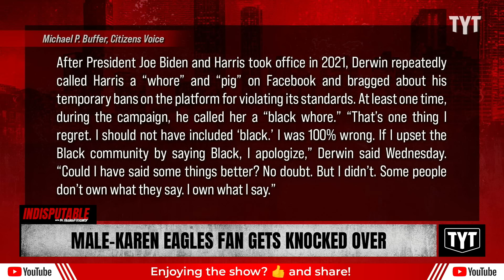Bigoted Eagles 'Fan' Gets FLOORED For Trash-Talking His Team, Resigns From School Board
A male-Karen was shoved to the ground for trash-talking his team and resigned from his position with the Crestwood School board after the incident went viral. Dr. Rashad Richey and Wosny Lambre discuss on Indisputable.

"Robert Derwin has resigned from the Crestwood School board, according to a press release from the Crestwood School District.

Members of the NAACP were set to attend a special Crestwood Board meeting set for 6:30 p.m. tonight to protest Derwin’s spot on the board over social media posts where Derwin called Vice President Kamala Harris as a “whore” and a “Black whore.”

A video also surfaced of Derwin at a Philadelphia Eagles game where Derwin appears to intoxicated, falls and attempts to kick a woman."

240214__ID03Karen